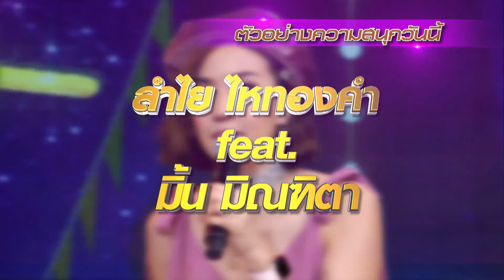มาสเตอร์คีย์ เวทีแจ้งเกิด ร้องถล่มดาว - 1/3 (19 ก.ค. 62)